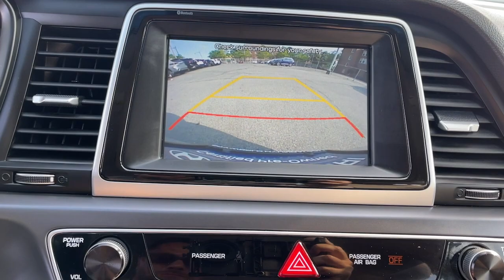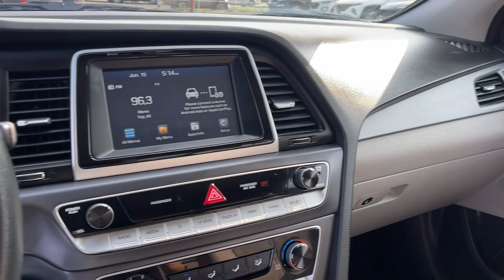2018 Hyundai Sonata Bronx, New Rochelle, Yonkers, Manhattan, Pelham H8915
Symphony Silver Used 2018 Hyundai Sonata SE available in 3350 Boston Road, Bronx, New York at City World Hyundai. Servicing the Bronx, New Rochelle, Yonkers, Manhattan, Pelham, NY area.

2018 Hyundai Sonata SE * 1 OWNER CLEAN CARFAX * CLEAN CARFAX * 1 OWNER * HEATED SEATS * BACKUP CAMERA * ALLOY WHEELS * BLUETOOTH Gray Cloth. Gray Cloth 16 x 6.5J Aluminum Alloy Wheels 4-Wheel Disc Brakes 6 Speakers ABS brakes Air Conditioning Alloy wheels AM/FM radio Apple CarPlay & Android Auto Blind spot sensor: warning Brake assist Bumpers: body-color Cargo Net Carpeted Floor Mats Delay-off headlights Driver door bin Driver vanity mirror Dual front impact airbags Dual front side impact airbags Electronic Stability Control Exterior Parking Camera Rear Four wheel independent suspension Front anti-roll bar Front Bucket Seats Front Center Armrest Front reading lights Fully automatic headlights Illuminated entry Knee airbag Low tire pressure warning Occupant sensing airbag Outside temperature display Overhead airbag Overhead console Panic alarm Passenger door bin Passenger vanity mirror Power door mirrors Power steering Power windows Radio data system Radio: AM/FM/MP3 Display Audio Rear anti-roll bar Rear seat center armrest Rear window defroster Remote keyless entry Reversible Cargo Tray Security system Speed control Speed-sensing steering Speed-Sensitive Wipers Split folding rear seat Steering wheel mounted audio controls Tachometer Telescoping steering wheel Tilt steering wheel Traction control Trip computer Variably intermittent wipers Wheel Locks and YES Essentials Premium Cloth Seating Surfaces.brbrAwards:br  * 2018 KBB.com 5-Year Cost to Own Awards   * 2018 KBB.com 10 Best Sedans Under $25000   * 2018 KBB.com Best Family Sedans   * 2018 KBB.com 10 Most Awarded BrandsbrFor this offer to be valid a copy of this advertisement MUST be presented to sales personnel at beginning of transaction.